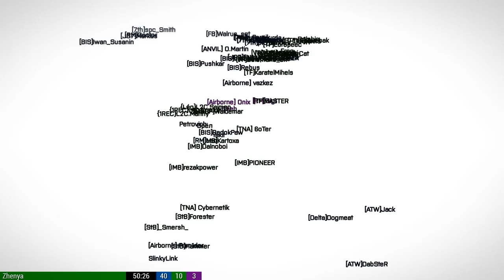Кампания Дюнкерк. Обе миссии. [Red Bear Iron Front ArmA 3]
Играем в мини кампанию на сервере Ред Бир Ирон фронт по вторникам. Кампания сделана по мотивам операции Дюнкерк, кампания рассчитана на две последовательные миссии, я играю обе миссии за английских солдат. В первой миссии мы обороняем рубеж и пытаемся сдержать противника, на второй уже за зениткой обороняем пляж от атак самолётов, пока наши солдаты обороняются где-то поблизости.

Шо это?
Мод Iron Front для Arma 3

Шо за игры?
Большие игры Red Bear Iron Front ArmA 3

Шо за отряд?